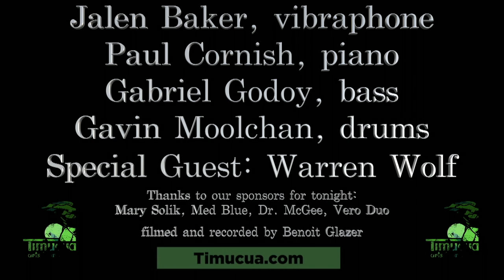Trailer, Jalen Baker Quartet at Timucua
Just a taste of the great show by the Jalen Baker Quartet at Timucua in May 2021.